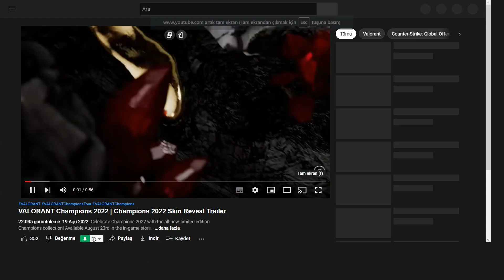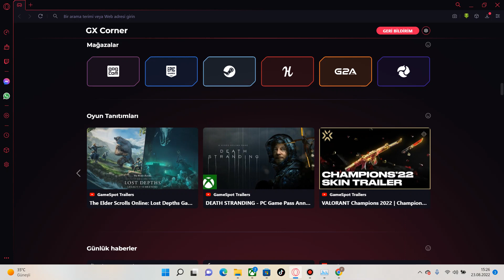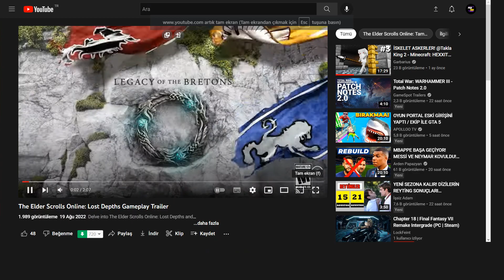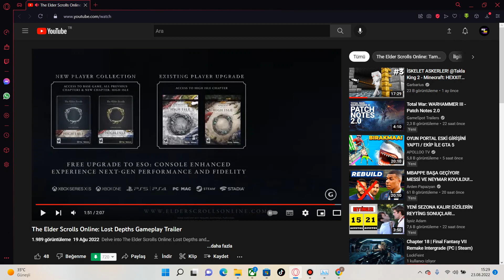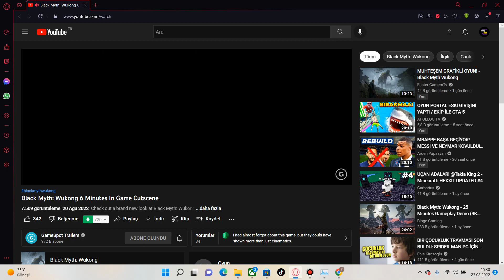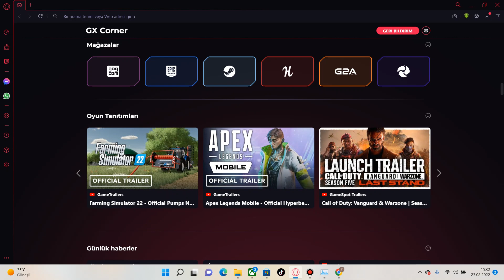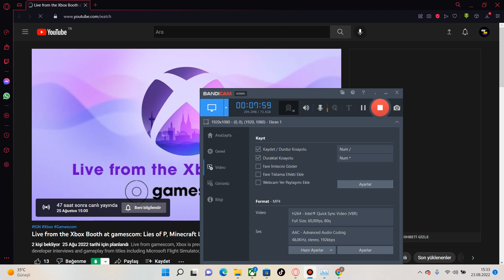Oyun Sektörü Haberleri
Güzel Haberleri Buluşturdum